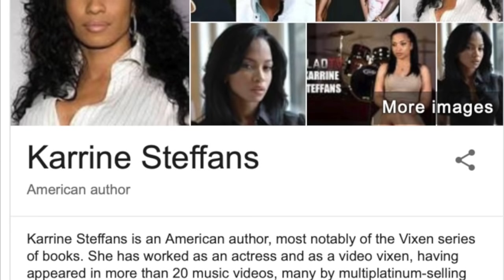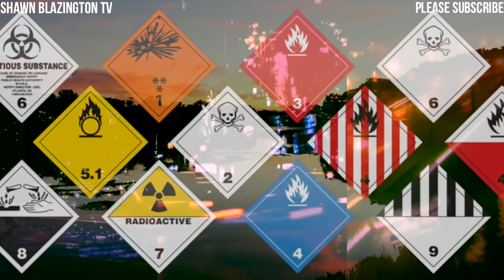Jill Scott SNAPPED ON Karrine Steffans "I DON'T GIVE A FREAK"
Watch now before its too late